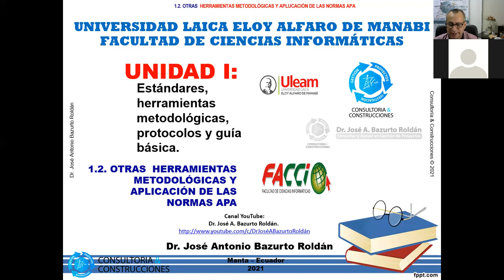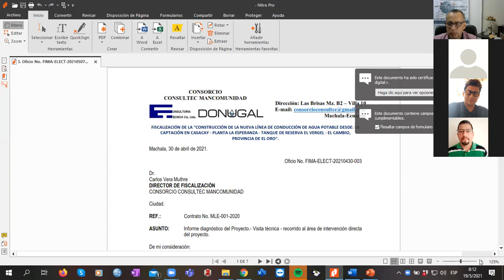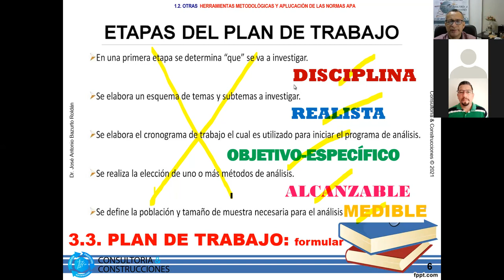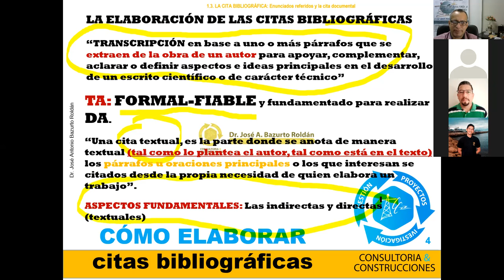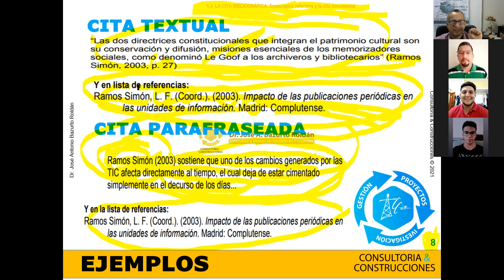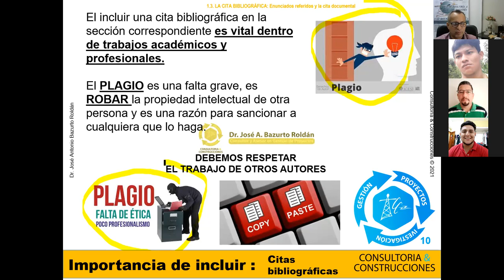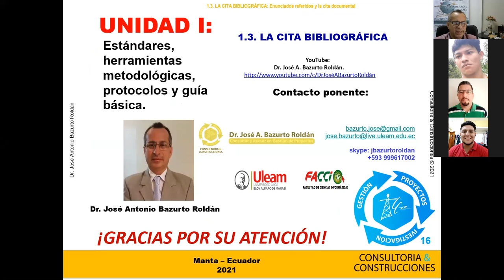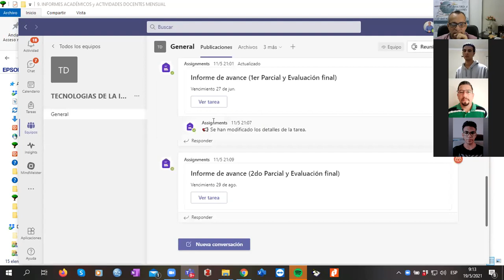APLICACION DE NORMAS APA || GESTION DE PROYECTOS 2021 (1) || FACCI-ULEAM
Clase vía zoom del día 19-mayo-2021 de los alumnos de  5A LECTURA Y ESCRITURA DE TEXTOS ACADEMICOS  2021(1)